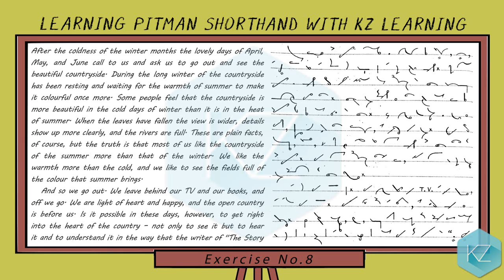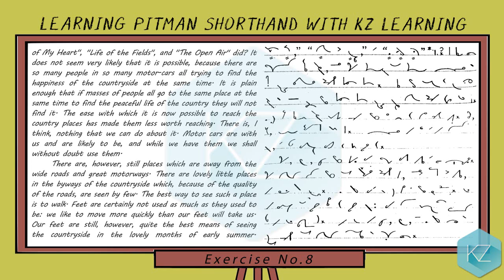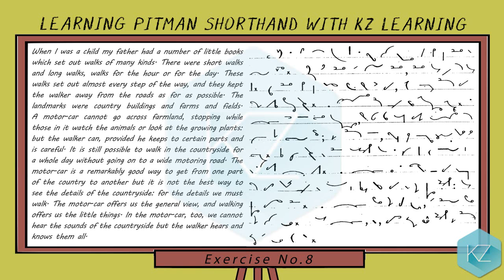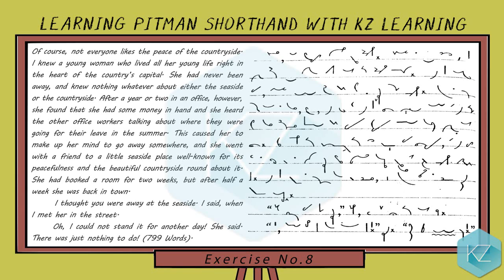Pitman Shorthand - 700 Words Exercise No.8 (100 WPM) - KZ Learning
Isaac Pitman Shorthand Stenography with KZ Online Learning of Pitman Shorthand. In this free shorthand course/tutorial, you can get English shorthand dictation and online Pitman Shorthand training to learn stenography at Beginner, Intermediate and Expert Level speed along with English text and shorthand writing/symbols and can practice it and revise it as long as you want.